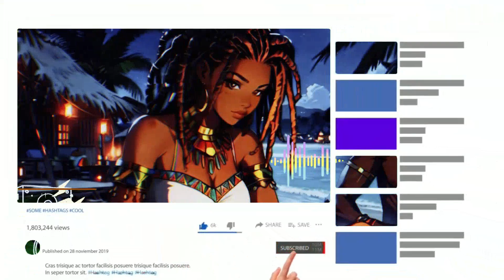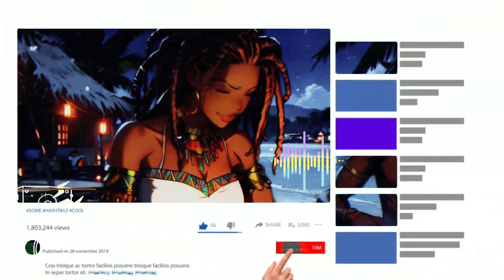Emotional Afro lofi with my love_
🤟 *Thank you for joining us in the world of Afro LoFi and chill beats!* 🎧✨ We've crafted this playlist with care, bringing you a collection of serene melodies and relaxing rhythms designed to ease your mind and calm your spirit.

*Let the soothing sounds bring peace to your day and a smile to your face.*

This version is optimized for your audience, focusing on the chill and relaxing vibes of your lo-fi music.
✔ This music collection is soley written by PoshDGB .